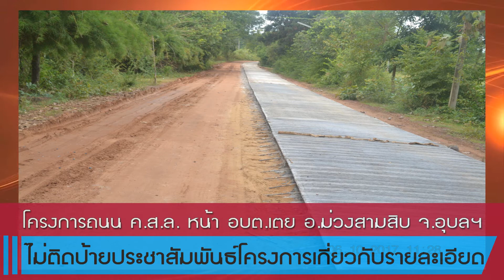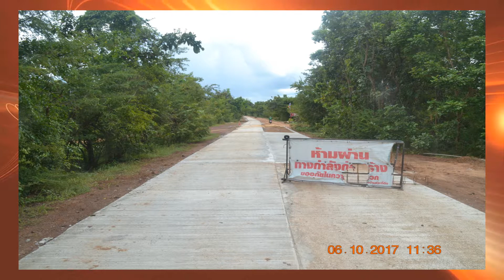องค์การบริหารส่วนตำบลเตย อ.ม่วงสามสิบ โครงการ ถนน คสล.หน้า อบต.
ทีมข่าว/กรรมการธรรมาภิบาลจังหวัด/กรรมการสมาคมต่อต้านการทุจริตภาคประชาชนอุบลราชธานี/กรรมการเครือข่ายสำนักงานป้องกันและปราบปรามการทุจริตในภาครัฐเขตพื้นที่ 3 (ป.ป.ท.) ลงพื้นที่สอดส่องติดตามการใช้จ่ายงบประมาณแผ่นดินโครงการก่อสร้างถนนคอนกรีตเสริมเหล็กสายหน้า อบต.เตย ผลขอการสอดส่องตามข้อสังเกตและข้อเสนอแนะดังนี้   สถานที่ก่อสร้างหรือโครงการไม่ติดแผ่นป้ายประชาสัมพันธ์เกี่ยวกับรายละเอียดของโครงการให้ประชาชนได้รับทราบ/เหล็กเสริมตามรอยต่อทางยาวไม่ใส่เป็นบางช่วง /ผู้ควบคุมงานไม่อยู่ในพื้นที่โครงการหรือก่อสร้าง